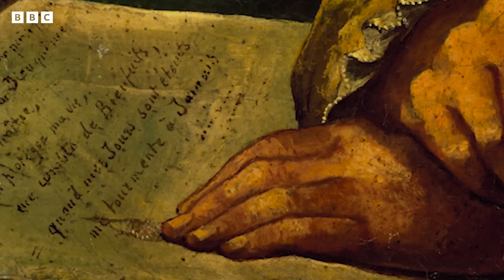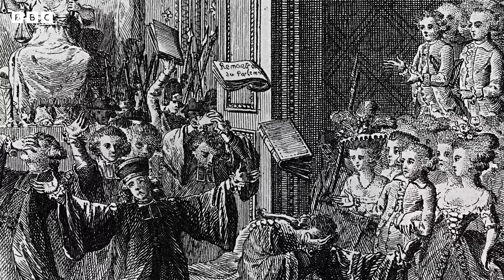"Guillotina”, “restaurante” y otras palabras que el español heredó del francés | BBC Mundo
🥐 🥖 🇫🇷 Cliché, vianda, burocracia… Hay montón de palabras que decimos en español y que provienen del francés. Se llaman galicismos y contamos con más de 6.000.

Que España y Francia sean países vecinos, así como sus relaciones de rivalidad y admiración a lo largo de la historia y que el español y el francés sean idiomas similares, ayudaron para que esta transferencia lingüística ocurriera.

Si quieres saber sobre esta historia y algunas palabras que provienen del francés y aún perduran en nuestro idioma, no te pierdas este video.

● Presentación y guión: Alicia Hernández
● Investigación: Santiago Vanegas Maldonado y Alicia Hernández
● Edición de video: Mariana Castiñeiras
● Diseño, animación y sonido: Mariana Castiñeiras
● Editoras: Natalia Pianzola y Ana María Roura